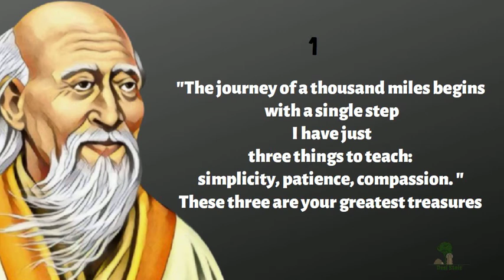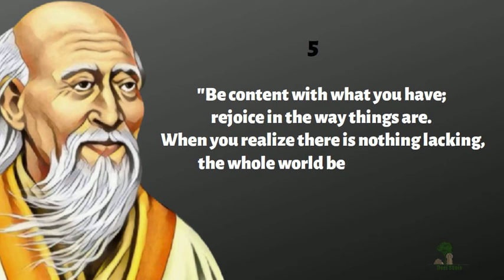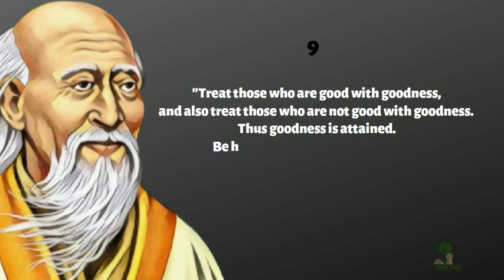Lao Tzu in Hindi | 10 Life Changing Quotes from Tao Te Ching ( Taoism )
The video lists the quotes from Lao Tzu in Hindi from the Book "Tao Te Ching", Taoism philosophy is based on this book. Since this book is a collection of Life lessons, creating a summary of this book would not justify. Hence created a collection of 10 Quotes from Lao Tzu in Hindi by translating from English.
So lets begin the Video Titled Lao Tzu in Hindi | 10 Life Changing Quotes from Tao Te Ching ( Taoism )

◍Tao Te Ching Book

Books you should definitely check out :

◍Think Like a Monk
◍Rich Dad poor Dad
◍Richest man in Babylon
◍Jonathan Livingston Seagull
◍Rudest Book Ever
◍The Alchemist

Philosophy Books :
◍Tao Te Ching

Note : The given links are all amazon affiliate links, which means if you do buy them, I may receive a commission, Its not mandatory to buy through this however It would help me If you do that :)